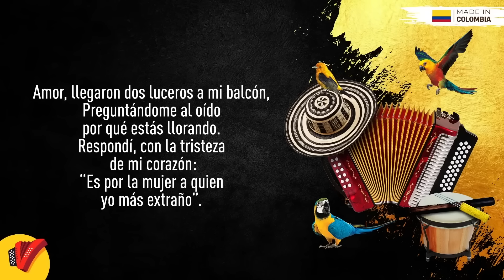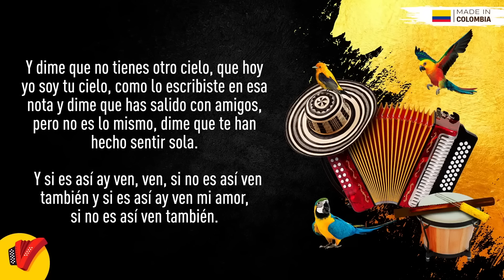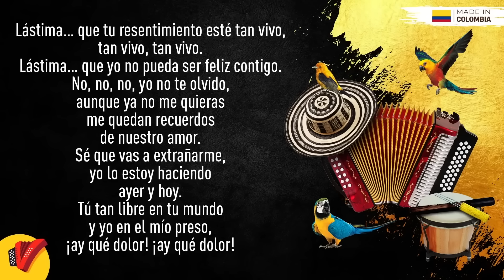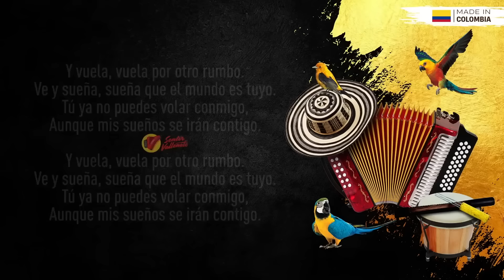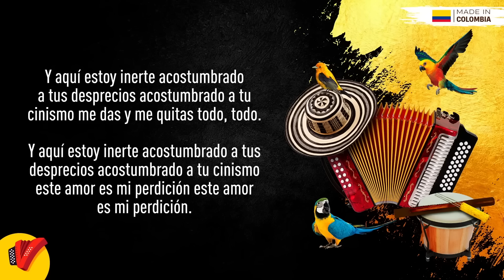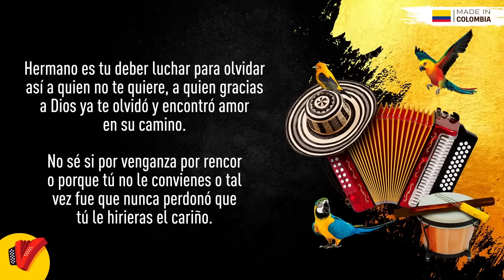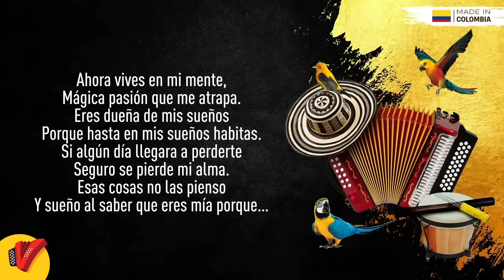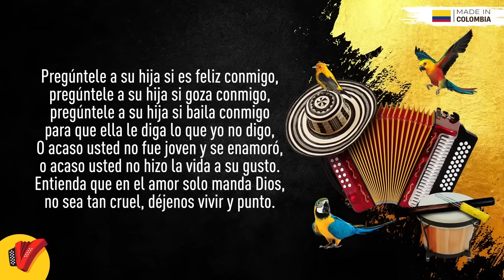Lo Mejor Del Vallenato Romántico, Video Letras - Sentir Vallenato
En esta ocasión, te presentamos "Lo Mejor Del Vallenato Romántico", una selección especial de las canciones más sentimentales y apasionadas del vallenato. Prepárate para revivir momentos inolvidables y dejarte llevar por las historias de amor y desamor que han tocado el corazón de millones. Este compilado es perfecto para quienes valoran la poesía y el sentimiento profundo en cada nota. ¡Disfruta de lo mejor del vallenato romántico! 🎶❤️

Temas:

(00:00) Dime Cómo Te Olvido - Binomio De Oro De América
(04:52) Amigo El Corazón - Binomio De Oro De América
(09:43) Tres Noches - Jesús Manuel & Víctor Naín
(14:19) Cuéntame De Ti Los Gigantes Del Vallenato
(18:43) Cuando Casi Te Olvidaba - Los Diablitos
(23:26) ¿Cómo Hago? - La Combinación Vallenata
(28:19) Tiempos Vividos - Propuesta Vallenata
(33:06) Si Tu Amor No Vuelve - Binomio De Oro De América
(37:59) Ayer Y Hoy - La Combinación Vallenata
(43:01) Niña Bonita - Binomio De Oro De América
(48:11) A Pesar De Todo - La Combinación Vallenata
(52:43) No Te Quiero Perder - Binomio De Oro De América
(57:47) Una Hoja En Blanco - Omar Geles
(1:02:31) Cómo Duele El Frío - José Luis Carrascal
(1:07:29) Propuesta Indecente - Propuesta Vallenata
(1:12:10) Quiero Volar - La Combinación Vallenata
(1:17:08) Me Das Y Me Quitas Todo - Los Gigantes Del Vallenato
(1:22:01) Qué Hago Si Te Pierdo - Los Diablitos
(1:26:27) Prisionero De Amor - Farid Ortiz
(1:31:41) Realízame Mis Sueños - Binomio De Oro De América
(1:36:17) Inocente - Los Gigantes Del Vallenato
(1:41:11) Olvídala - Binomio De Oro De América
(1:46:15) Entrada Sin Salida - Jean Carlos Centeno
(1:50:59) Todo Daría Por Ti - Patricia Teherán
(1:55:56) Que Me Puedas Amar - Miguel Morales
(2:00:21) Mágico - Jesús Manuel
(2:06:03) Hasta Que Regreses - Propuesta Vallenata
(2:10:57) Mi Diosa Humana - Miguel Morales
(2:15:45) Dime, Pajarito - Binomio De Oro
(2:20:41) Pregúntele A Su Hija - Farid Ortiz